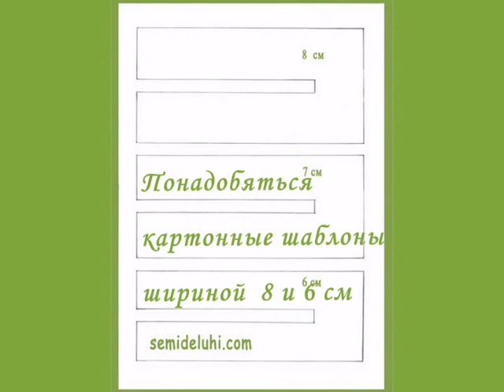Изготовление бантика из ленточек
Последовательность создания самодельного украшения для волос из атласных ленточек.

В видео показано, как изготовить бантик из лент своими руками с помощью картонного шаблона. Он получается ярким и очень быстро делается.